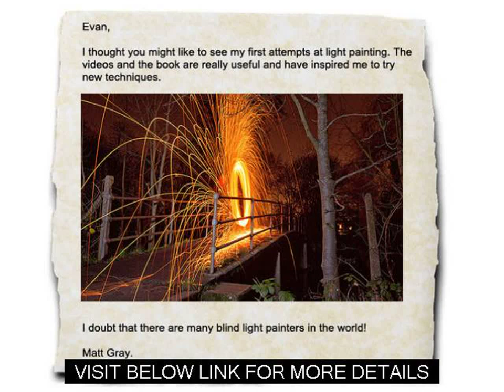Cool perspective tricks you can do right now, in camera, with no special tools or software needed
Get more details about digital photography ebook.